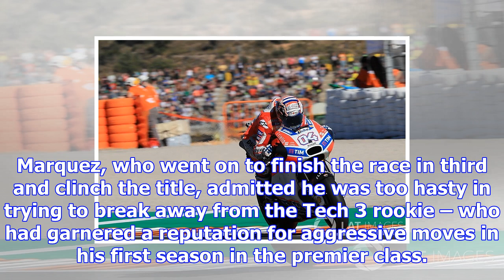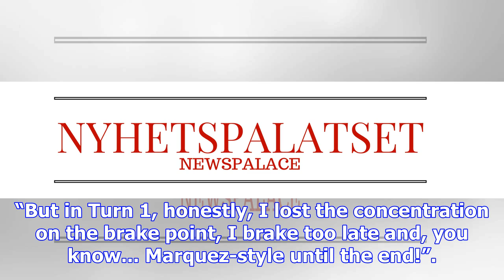Marquez: fear of zarco clash led to mistake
Honda rider Marquez needed only to finish in the top 11 in Valencia to make sure of his fourth premi...